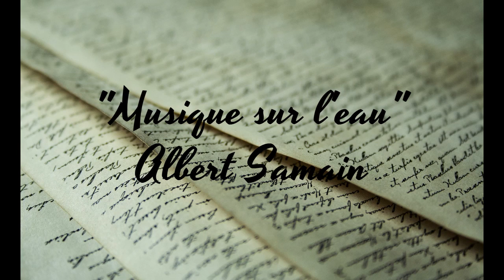Poésie Française Audio: Musique sur l'eau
Une vidéo audio pour ceux qui aime la poésie d'Albert Samain.